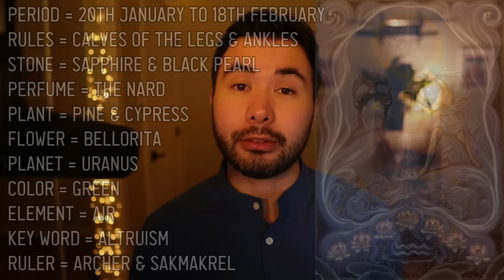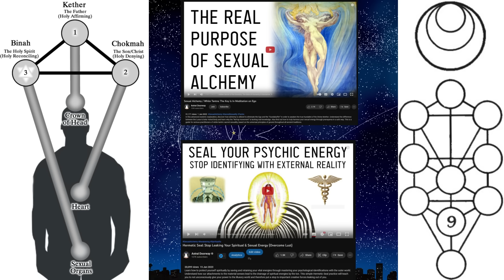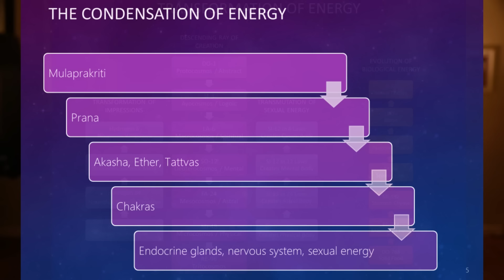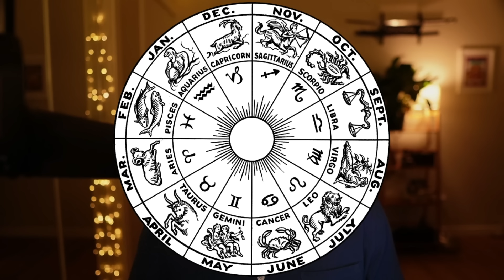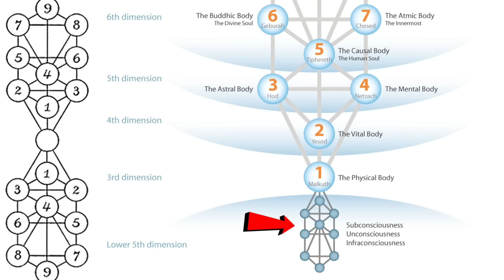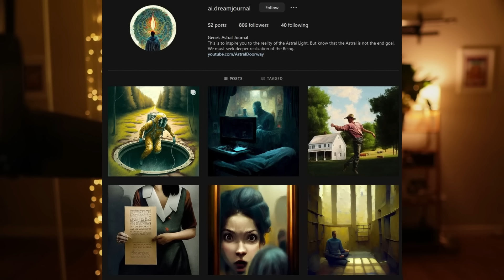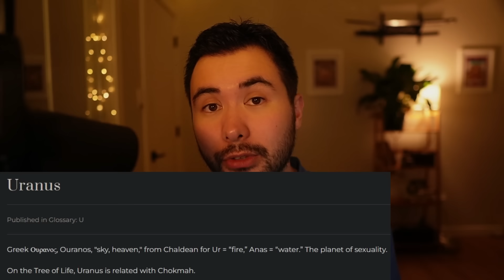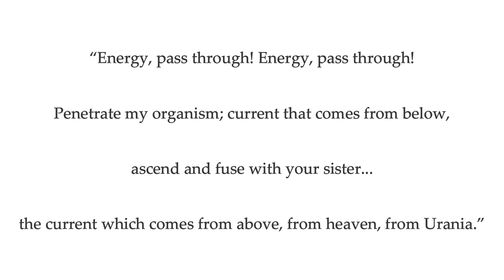Spiritual Meaning of Aquarius & the Age of Esoteric Knowledge (Series)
Learn how the Age of Aquarius is currently governing our planet and how to better take advantage of the spiritual direction humanity is being pushed towards. There are currently two forces struggling against each other, and those who choose to awaken their consciousness have to understand the amount of radical psychological revolution it takes to walk the authentic spiritual path in a practical way - completely obliterating all forms of outdated dogmatic systems of belief. This video also covers the Aquarian astrology zodiac in general with its specific influences, as well as an esoteric practice for this sign.

0:00 - The Sidereal Year, Age of Pisces & the Water Bearer
8:58 - Inner Revolution, Transmutation Knowledge & Ego
18:17 - Social Revolution, Leo & the Intelligent Rebel
29:44 - Moral Compass of the Heart, Altruism & Weaknesses
35:28 - Knowing Thyself, Descending & Dissolving Ego
42:23 - Body Intelligence, 7 Kundalinis, Calves & Fear
50:23 - Gnostic Zodiacal Practice of Aquarius